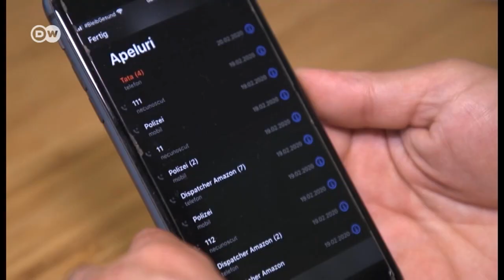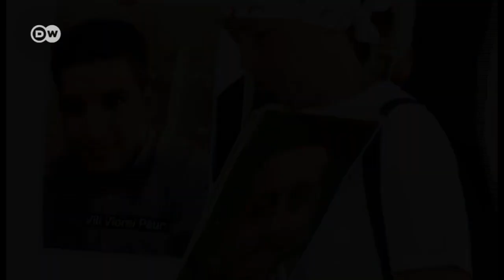Tatăl tânărului român ucis la Hanau: „Da, sunt mândru de fiul meu.“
Vili Viorel Păun este românul care a murit încercând să-l oprească pe extremistul de dreapta care a ucis nouă persoane în februarie 2020. Pentru actul de curaj din noaptea atentatului, Vili a primit postum Medalia pentru Curaj Civic. Tatăl său spune cu amărăciune că și Poliția germană se face vinovată de moartea lui Vili.